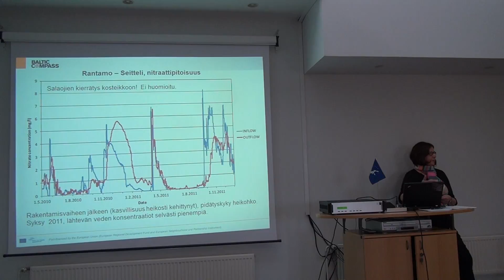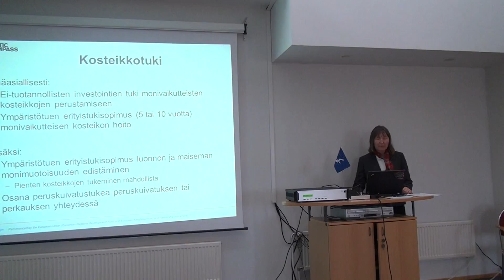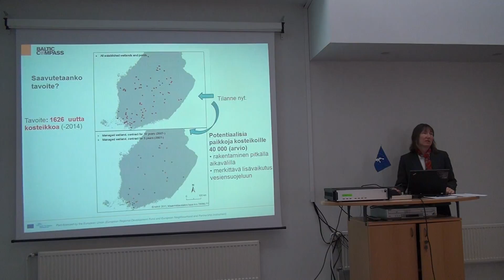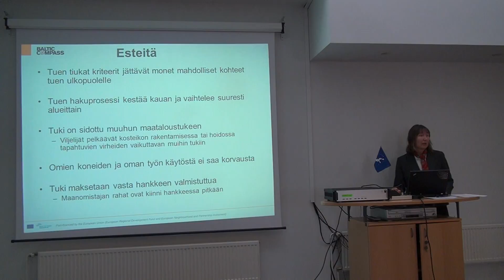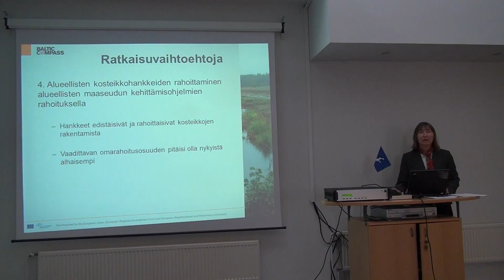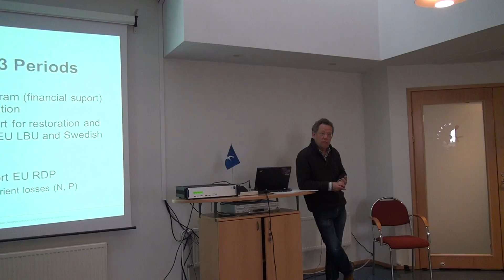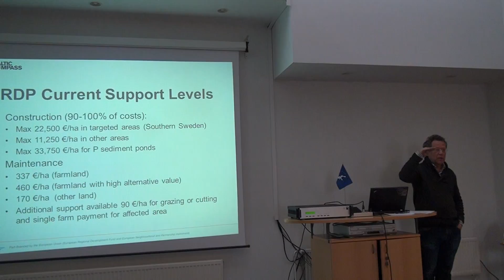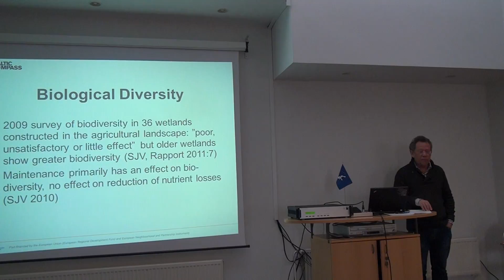Baltic Compass NRT Helsinki 18 April 2012 Part 2